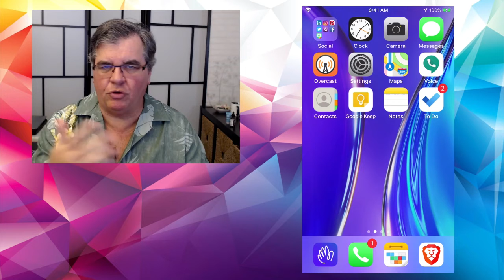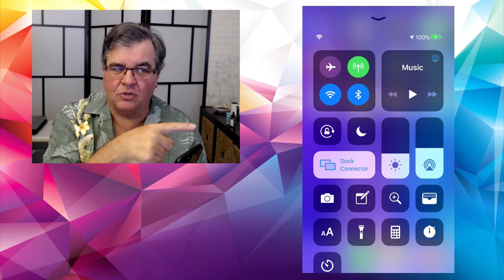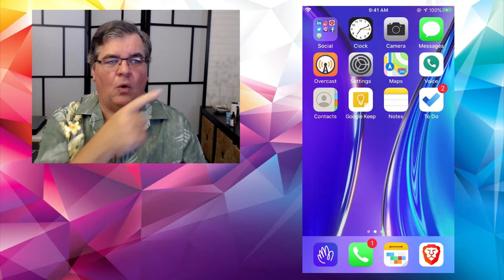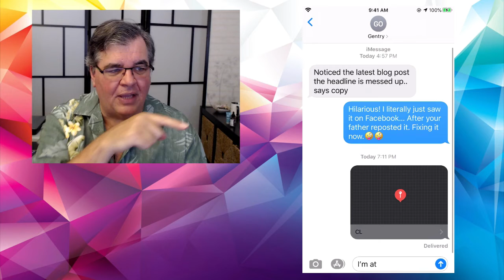Level, Location Tricks...and a Scam Warning! What's New Wednesday for iPhone and iPad.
- What’s New Wednesday starts out with a bit of a rant… There’s a new scam out there, directed specifically at Apple people, and “I’m mad as h*ll and I’m not going to take it anymore!” (Check the old-but-great movie listing for “Network.”)

So there’s a big warning about what to be on the lookout for with this scam. Hint: It comes via a phone call, so here’s (yet again) another reason to carefully screen calls from people you don’t know.

Along with the warning, there are two simple and fun new tips on this weeks’ video. The first shows how to use the phone as a bubble-level. You know, like the kind your father had in the garage? Except this one is built right into your phone, and makes it super-easy to determine if that new picture you’re hanging on the wall is really straight and “on the level.”

The next trick is simply called “I’m here.” It’s what you type into a text message to anyone you’d like, in order to share your location. A great way to meet up with friends at the crowded Farmer’s Market or neighborhood garage sale...at least when we are allowed to go back to those pre-lockdown activities.

Remember also: you can get a free weekly "Recap" email telling you all about the past week's videos, and a link to download the free "class handout" to show you exactly how to do it what we show on the videos (usually the iPhone Friday video, but sometimes both the weekly videos have handouts.)

Get it by signing up for our FREE newsletter on the website. Details?